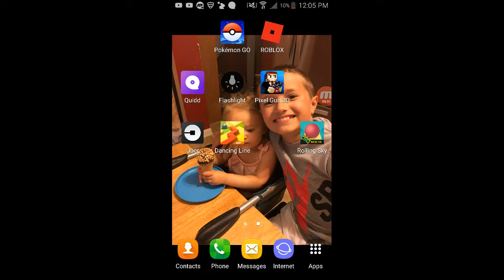Poxelgun 3d gameplay1